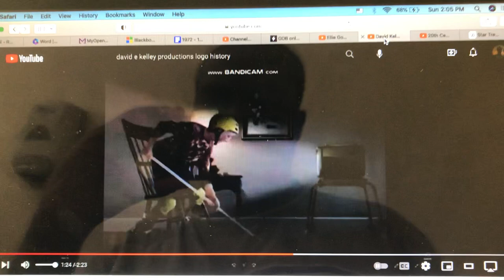David E. Kelley Productions (IAW)/20th Century Fox Television (2005-2007)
From Season 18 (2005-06) & Season 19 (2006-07) of Life with Kimberly Boone (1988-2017).

The first 2005 TCFTV fanfare is heard over the 1998 20th Century Fox Television logo this time.